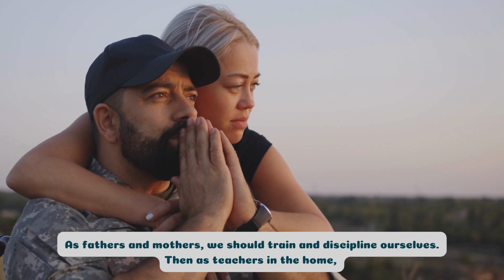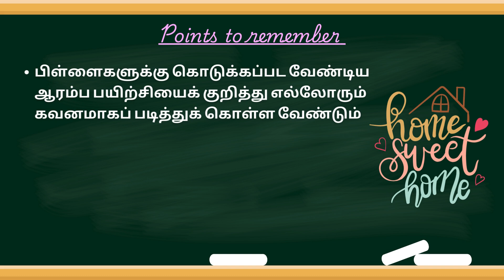ஆரம்ப பயிற்சி பற்றி அதிகமாக படியுங்கள் - Give Study to the Early Training